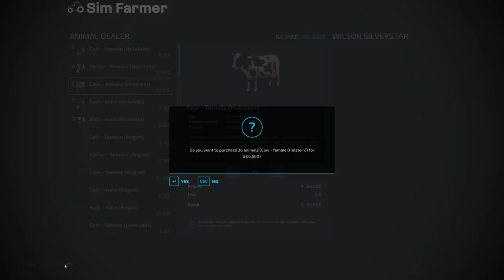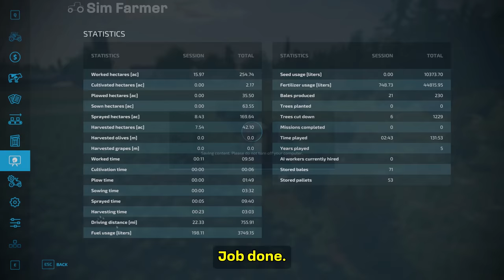BUILDING A COW SHED AND HARVESTING BARLEY!! [Dark Forest Survival] FS22 Timelapse # 34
FS22 Building a cow shed and harvesting barley is the next part in the Dark Forest Survival timelapse series on Farming Simulator 22. We start the day off harvesting our field of barley which we'll use to feed the chickens. We then bale up the straw and put the bales in storage. The next job is to build a cow shed and buy our first dairy cows for the farm. We mix up TMR with our new feed mixer to feed to the new dairy cows before we finish the day off spraying our soybeans and corn with liquid fertilizer.

The platinum expansion is also included in the year one season pass along with the three other DLC's that have been released.

▶ 1. 00:00 Hallman: Here on my own

▶ 2. 03:40 Hallmore: Dreams beyond

▶ 3. 06:28 dvine: Shards of life

▶ 4. 09:43 Hallman: Fall down

▶ 5. 12:34 Tomas Skyldeberg: Your eyes

▶ 6. 15:58 Squiid: Liftoff

▶ 7. 19:42 Dye O: Vibrant presence